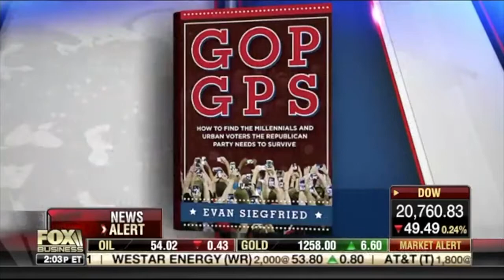Reaction to President Trump's CPAC address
Political commentator Evan Siegfried discussed President Trump's CPAC address, his meeting with John Kasich, as well as patriotism